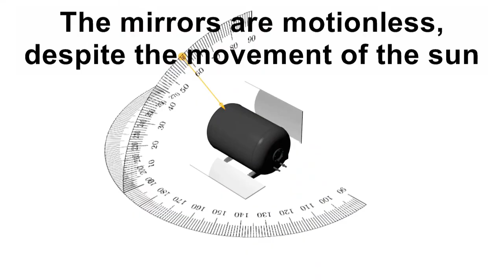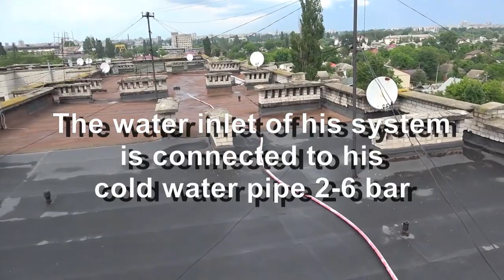Innovative Solar hot water system for a city apartment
This DIY system should be installed on the roof of your apartment building, and two pipes connect it to your domestic electric water heater
Videos of that guy (in Russian):
About the music: Summer in Colombia   Carmen María and Edu Espinal